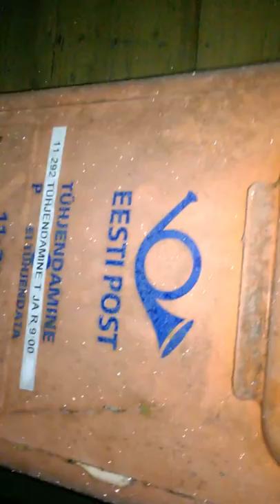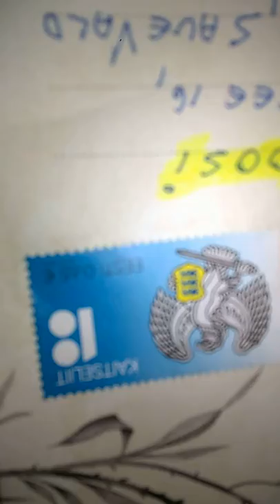WP 20181127 06 09 57 Pro